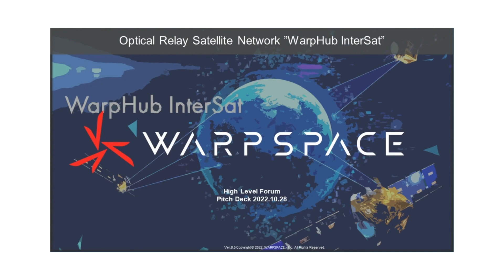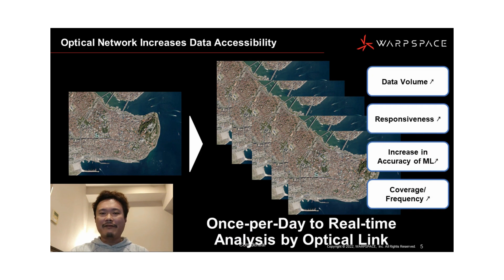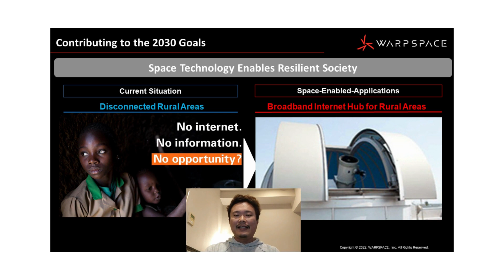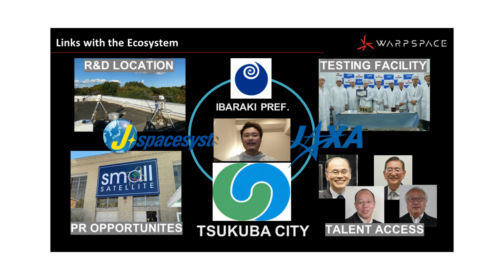Warpspace - Presentation for the HLF Start-up Show & Contest 2022